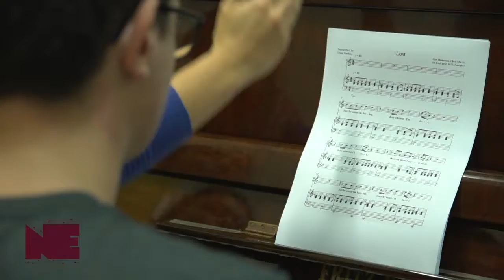Vídeo institucional Nova Estação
Venha conhecer uma pouco mais do trabalho da Nova Estação Escola de Artistas. Contamos com duas unidades em Porto Alegre.